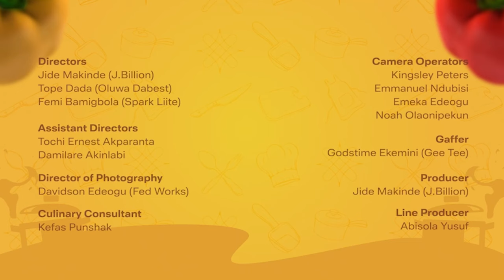Episode 28- One Pot Lamb Sensation-Fatima Abubakar |MAGGI Diaries Season 7 | Hausa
Today Fatima Abubakar is in the kitchen with yet another mouthwatering episode of MAGGI Diaries. She and her guest prepare One Pot Lamb Sensation with all the tastes and flavours brought together beautifully with MAGGI! Tune in for amazing Iftar inspiration!